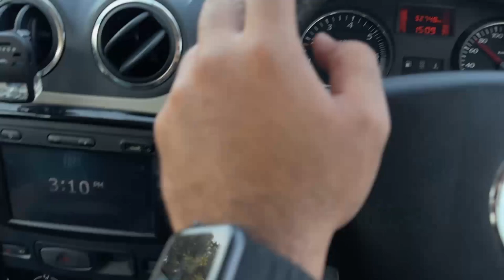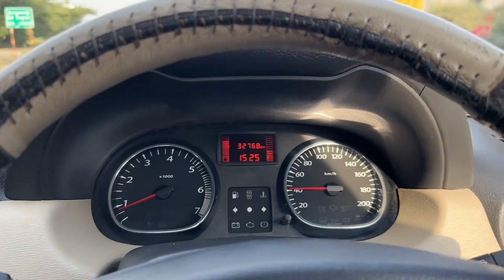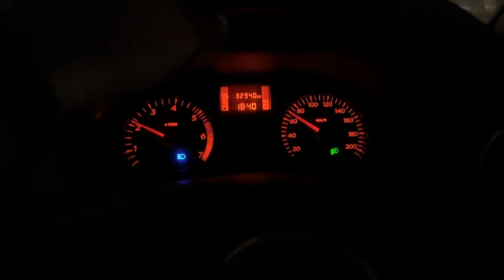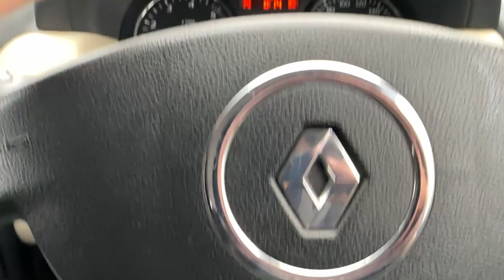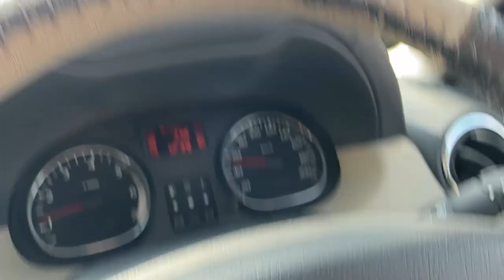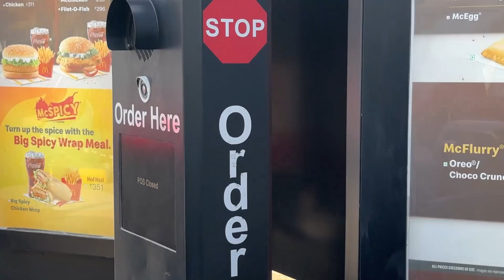IPHONW 14 Pro Max Finally! 🤩😍| Delhi Jana Pada URGENTLY 🤔 | HARYANA POLICE